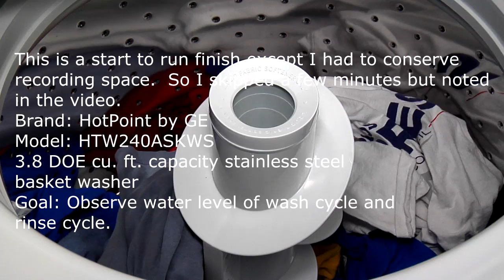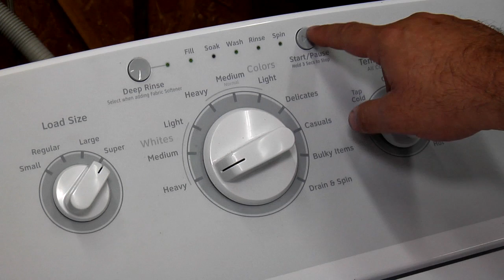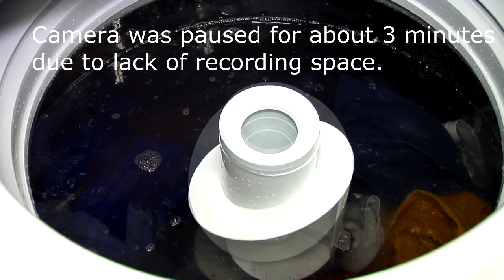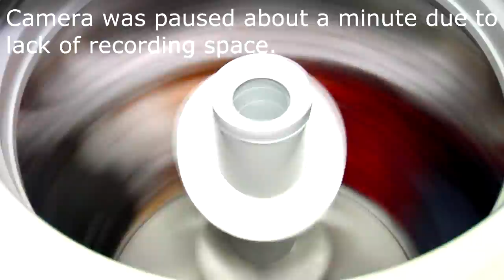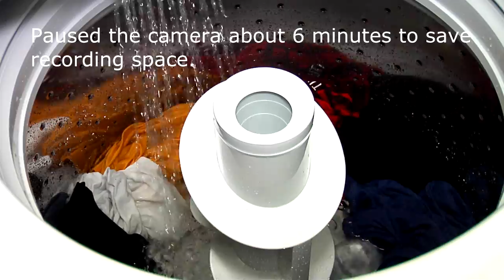HTW240ASKWS HOTPOINT Top Load Washer by GE shot with Panasonic AG-HVX200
Hotpoint® 3.8 DOE cu. ft. capacity stainless steel basket washer

Model # HTW240ASKWS

01:35 fill
11:14 agitation
36:57 drain
39:18 spin
41:16 fill for rinse
44:27 agitation rinse
46:24 drain
47:02 spin

If you feel that watching the video has helped you in a constructive way please leave a positive feedback on our yelp page.  This is a mom and pop business and positive feed back from yelp reviews really helps to drive business towards us.

Thanks again,
Kirk
Appliance Associates